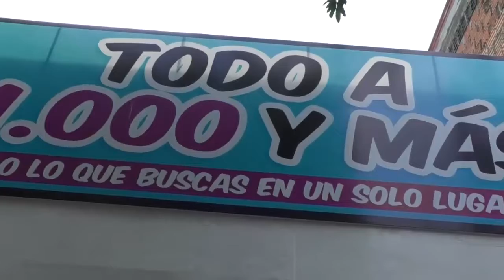Caquetá Noticias 28 9 2020 Comerciantes Esperar Autoricen la Reapertura de sus Negocios